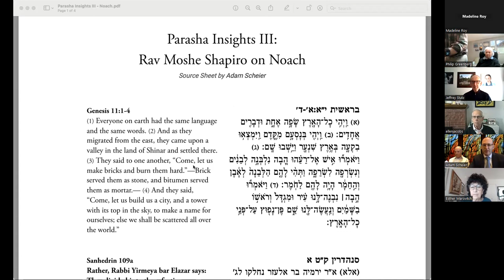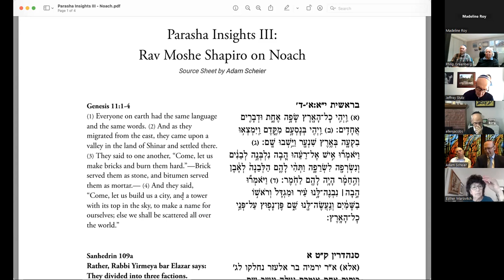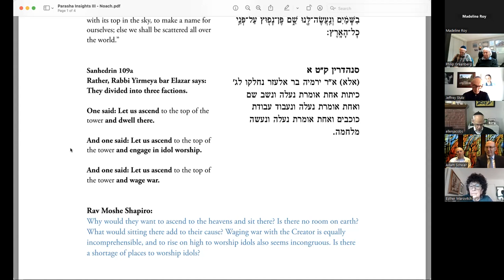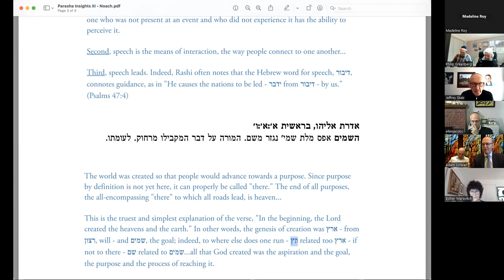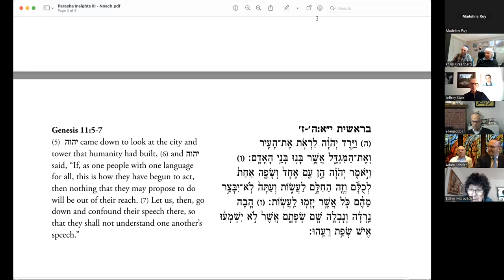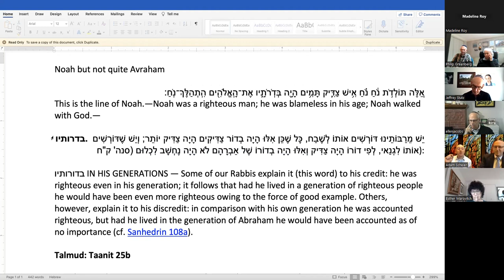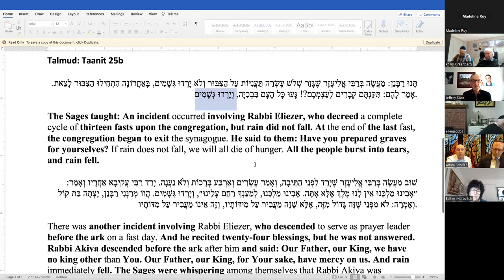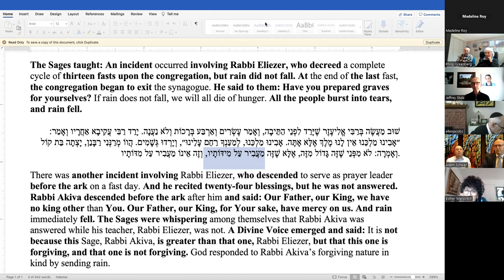Parasha Insights: Noach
Class in the weekly Torah portion with Rabbi Adam Scheier.